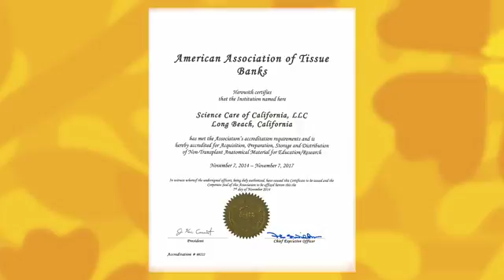Why is Accreditation Important When Choosing A Body Donation Organization?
The importance of selecting an accredited organization when choosing to donate your body to science.